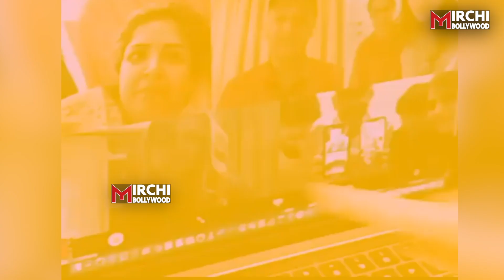Watch how Hrithik Roshan And Sussanne Celebrate Son Hrehaan's Birthday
Watch how Hrithik Roshan And Sussanne khan Celebrated Son Hrehaan's Birthday